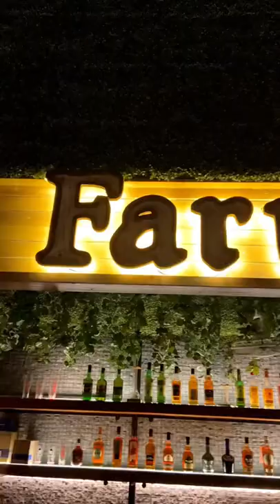Rooftop Lounge in Vasai|Virar|Food Vlog